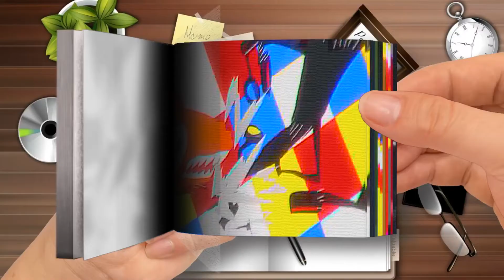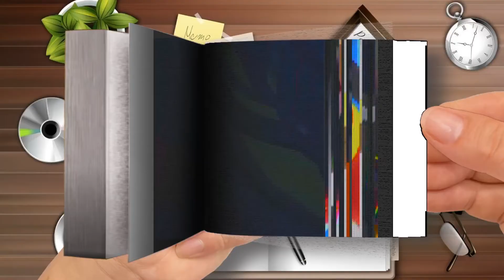Rainbow Friends VS PoppyPlaytime But It's Anime Part 11 │ FNF Friends To Your End but Poppy Playtime